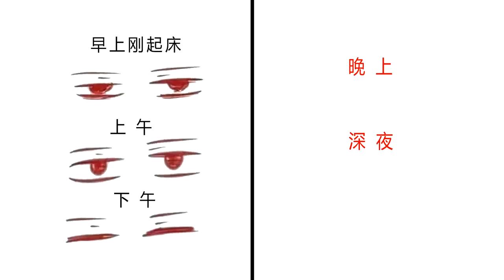画完那一刻，你别笑！哈哈哈